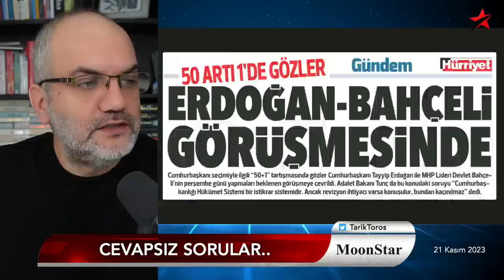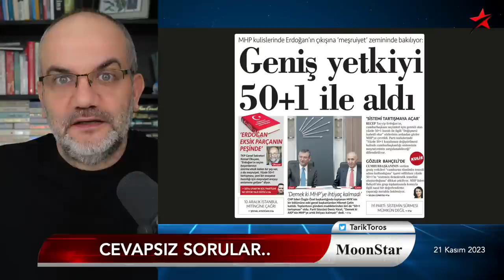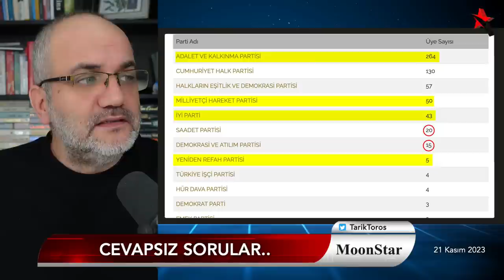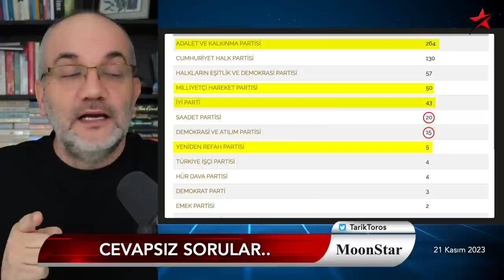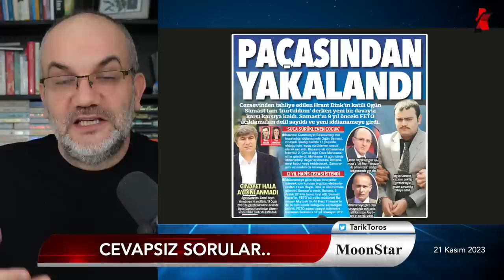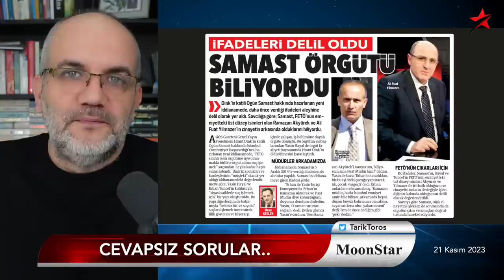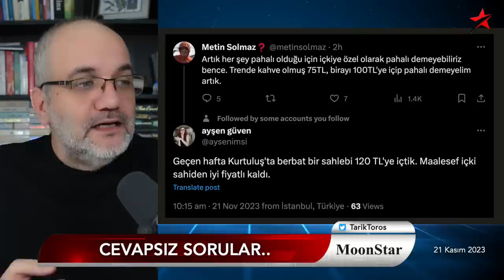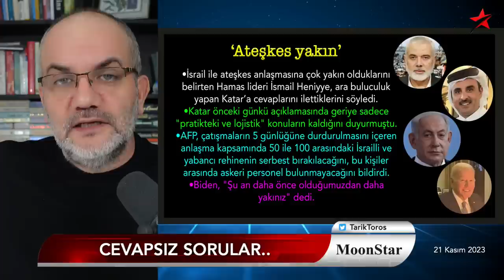Erdoğan'a hayır derken çok kritik bir kelimeyi seçti | Tarık Toros | Manşet | 21 Kasım 2023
21 Kasım 2023

• Hakan Fidan'ın yüzüne "tak tak" 15 Temmuz soruları:
• "Adil Öksüz'ü kim korudu, kim saldı?"
• Bahçeli mealen, "iktidara mahkumuz!"
• Altı çizilecek cümle, "konjonktürel reçete"
• Samast iddianamesi neden Hürriyet'te manşet?
• Kahve 75, bir dilim baklava 103, salep 120 TL
• Kriz kahininden korkutan tahmin
• "Kökü kurutulması gereken fareler ve bırakmayı bilmeyen liderler..